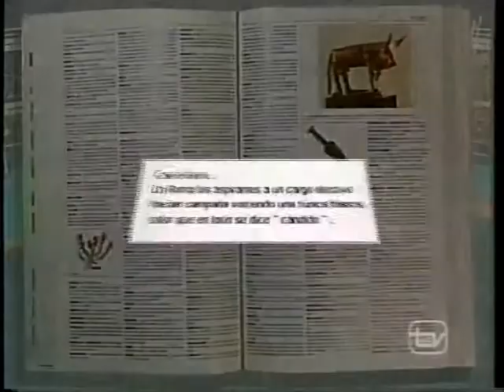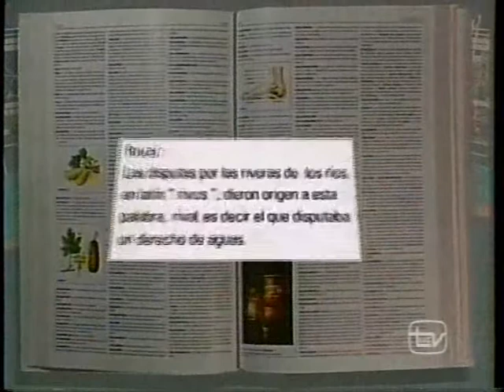Jose Barrera O. -- El Tiempo es Oro 3 (canal 13)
El Tiempo es Oro fue un programa de concursos emitido en Universidad Católica de Chile Televisión entre 1993 y 2000. Durante casi toda su permanencia en el aire sus animadores fueron Roberto Poblete y Susana Rocatagliatta, pero en la ultima temporada fueron Roberto Poblete junto a Savka Pollack.

El programa es de corte cultural educativo, y consiste en parejas de concursantes que deben superar una serie de desafíos intelectuales (trivias de todo tipo, matematicas, memoria, recreación de escenas, etc.) a cambio de puntaje. Durante sus distintas temporadas, los juegos eran cada vez mas creativos y desafiantes, llegando incluso a tener números de variedades como el mago Olie. Un programa para toda la familia.

Durante una temporada, interprete el personaje de "caruso", el asistente modelo del programa y de varios de los juegos. Un personaje comico que podía improvisar lúdicamente, ayudar en las distintas pruebas del programa e interpretar areas de famosas operas si era necesario.

No poseo los copyrigth de estos videos, ya que pertenecen a los canales donde fueron exibidos. Los subi para mostrarselos a mis amigos, colegas y a mi familia. Por favor no los bajen.